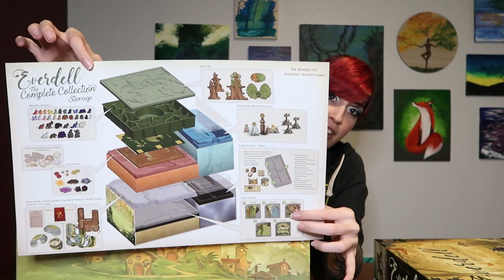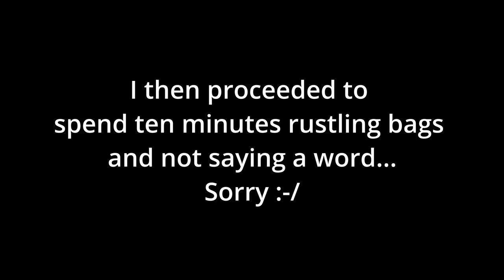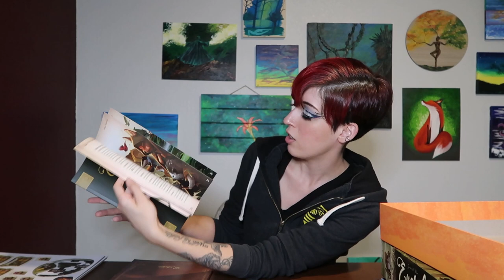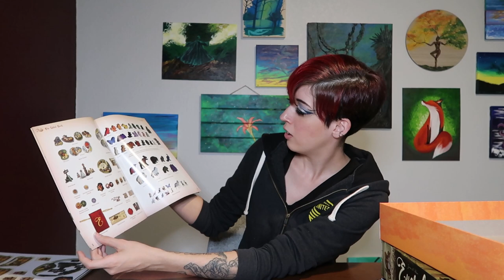I got the Everdell Complete Collection! (and some of it wasn't what I expected)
I've been waiting what feels like literal ages for this Kickstarter to arrive...

...and it's damaged. As of the posting of this video, I've had my Complete Collection for over a week, and still haven't gotten a response from Tabletop Tycoon, the company behind the Kickstarter. But I still took a few minutes to go through everything and see what all is included, so you all can check it out — so at least I got something out of this fiasco? Hopefully the situation gets resolved soon.

{Rani Divine}

Have an idea for a video? Want to say hi?